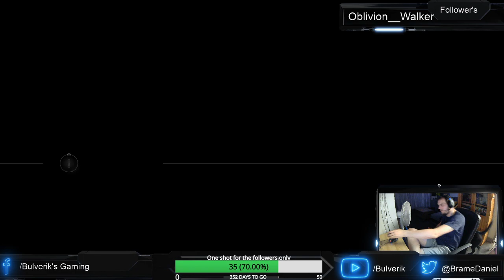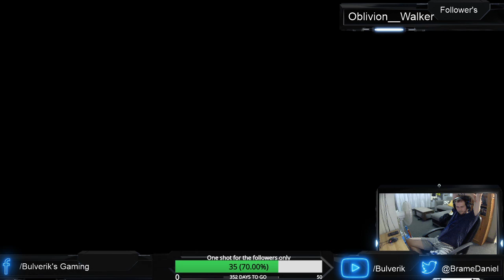Come play with Bulverik - Chase that platinum, Assassin's Creed 3 Remastered, Story, Rude Awakening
Welcome to Bulverik's channel for gaming. Where a promise of a stream every day while playing all sorts of different genre games from start to finish.
I am an avid achievement hunter and a keen role-player.
All new game releases I plan on streaming to give you guys my viewers an entertaining watch.

In this video the following is found click on the number to take you directly to where you want to go:
00:26:25 Rude Awakening Trophy

Add me on PS4 - Daniel Brame or Bulverik
Add me on twitter - @BrameDaniel

Get that bell on to help you get notified when i submit more videos for your viewing pleasure.

We start the story of Assassin's Creed 3 - Remastered where we chase that platinum. We delve deep into Sequence 1 and learn the mechanics of the game. We got our first trophy Rude Awakening, all you need to do is perform the first training mission with the Animus.